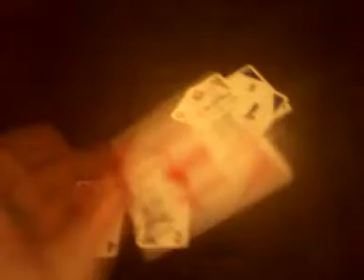Sunday with me: I WIN!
Ha ha ha I win!